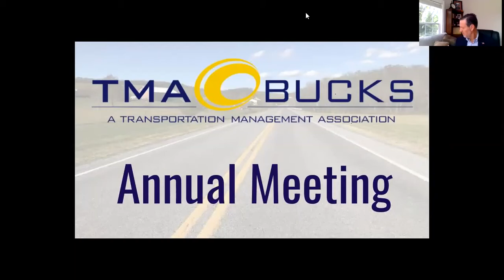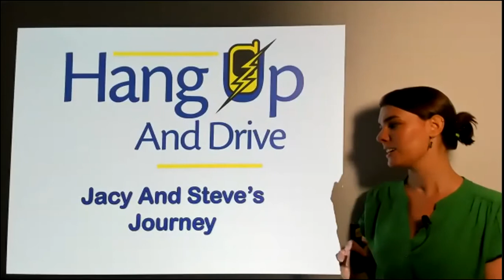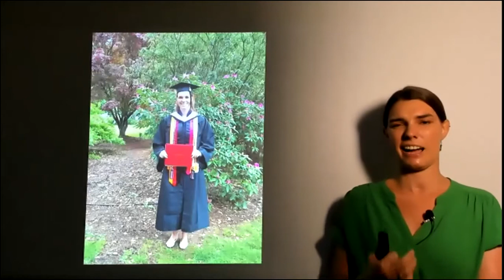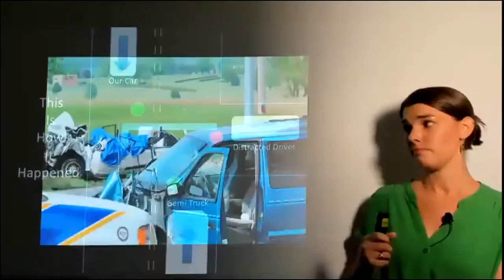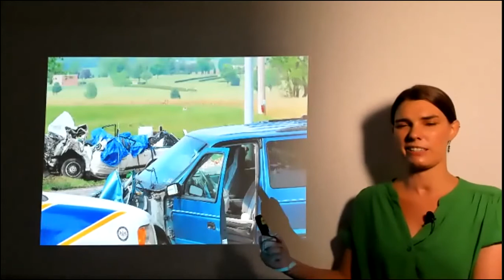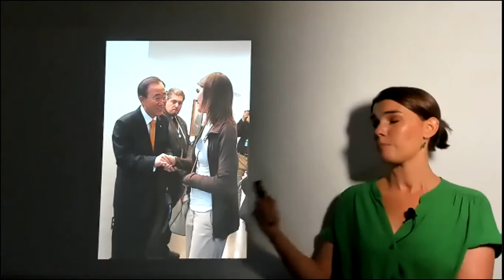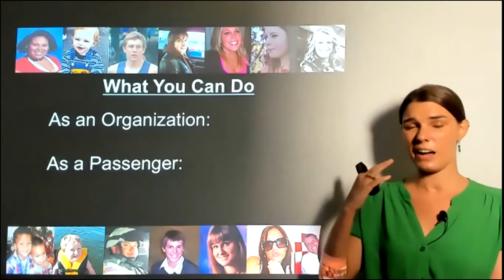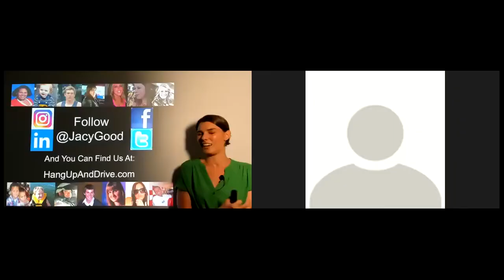TMA Bucks Virtual Annual Meeting 2021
Here is a recording of the TMA Bucks virtual Annual Meeting from June 11, 2021. The event featured against distracted driving advocate Jacy Good, who shared her incredibly moving story of miraculous recovery from a crash that claimed the lives of both her parents & left her partially paralyzed – a crash caused by a distracted driver.